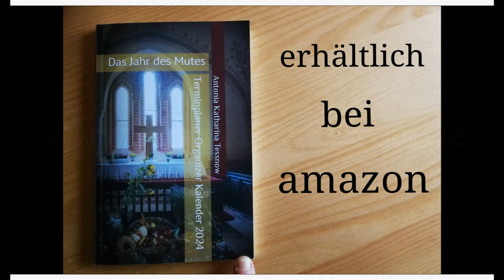2024 - Das Jahr des Mutes, Kalender 2024, Terminplaner 2024, Organizer 2024, Neujahrsgruß + Segen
Der aktuelle Jahreskalender 2024 ist hier erhältlich

Neueste Updates gibt es auf meiner Facebook-Seite

Wenn ihr meine Arbeit für euch untersützen wollt, freue ich mich sehr :-) Durch eure Unterstützung ist es mir möglich, all die Zeit und Energie in Projekte zu stecken, die euch umfassende Informationen zur Verfügung stellen, nach denen ihr wiederholt fragt. Vielen Dank dafür!

Bankverbindung:

Antonia K Tessnow
DE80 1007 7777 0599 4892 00
Betreff: Freiwillige Untersützung

Besten Dank und tier-liebste Grüße

Antonia Katharina Tessnow